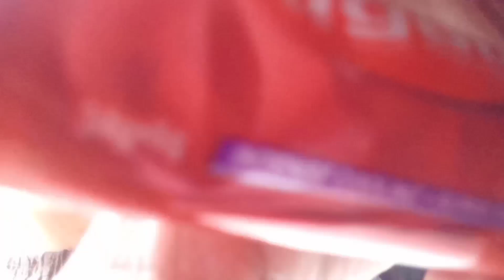My First Vlog | Happy Morning | My Frist Vlog 2023